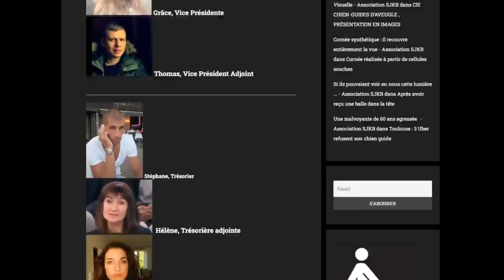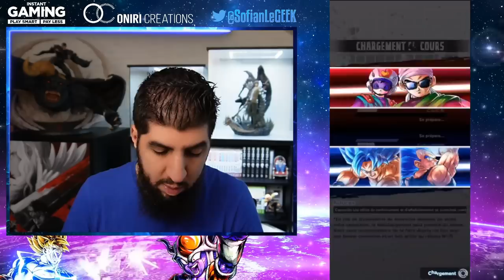INCROYABLE !!! LBR DB LEGENDS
▶️ Rencontre avec les comédiens DragonBall